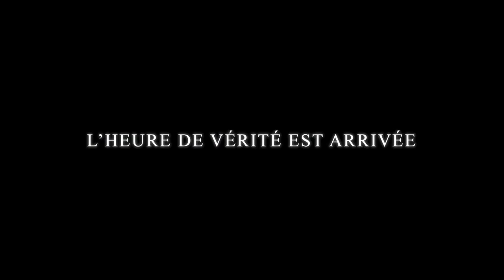Trailer paint Ball 2012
Paint Ball à Saint Germain de la Coudre